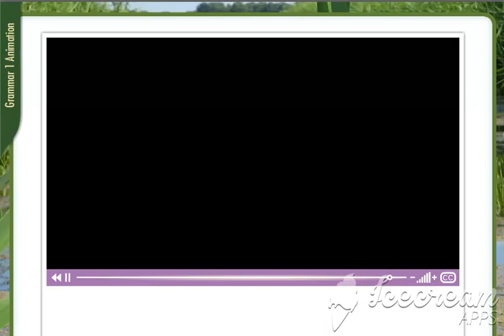ENGLISH GRAMMAR 1 UNIT 2 GRADE 3 "CAN & CAN'T"